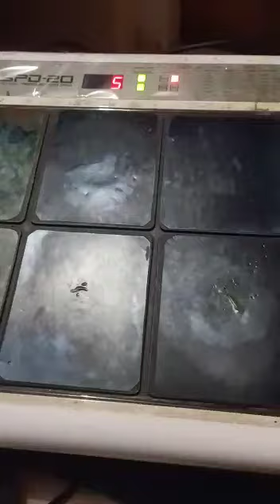Maahi be| Octapad cover| SPD 20